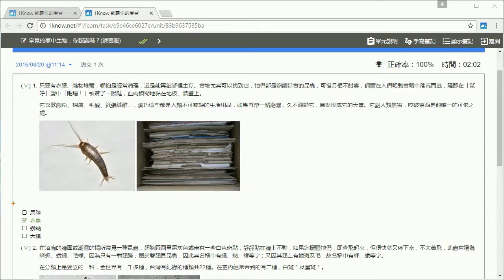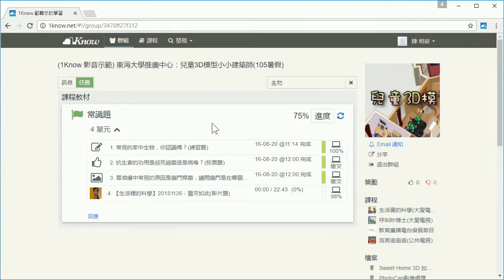06：學生學習篇：自主學習進度管理